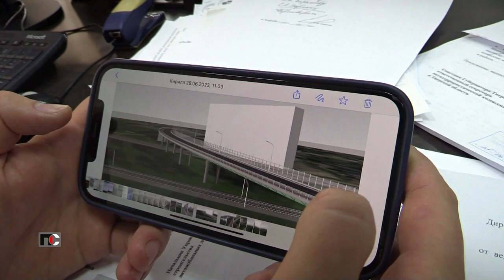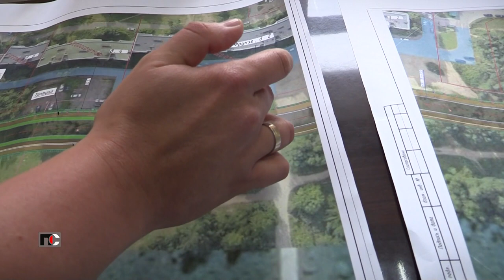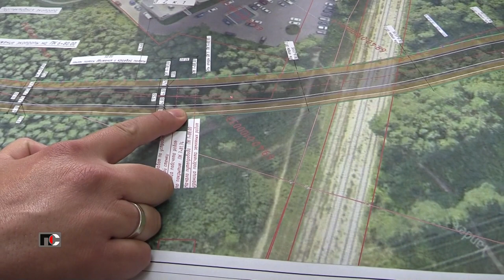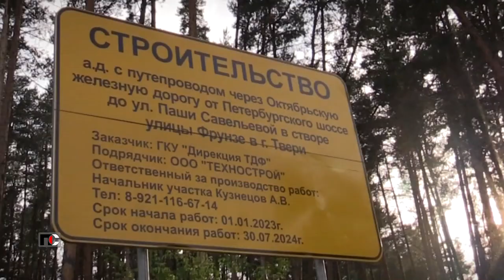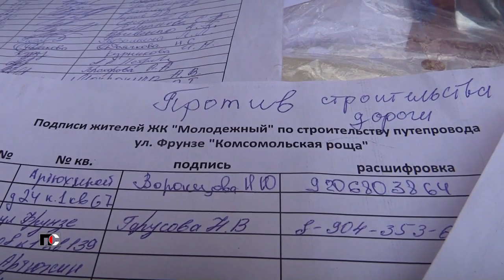Патрульная Служба - 23.06.29